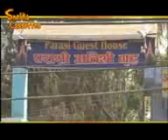New bhojupuri song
Most beautyfull song